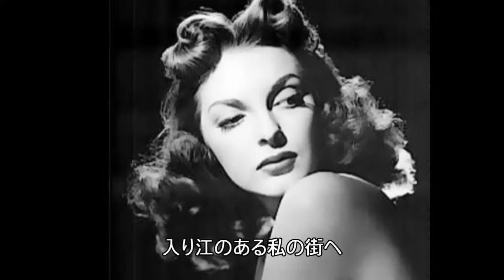想い出のサンフランシスコ [日本語訳付き] ジュリー・ロンドン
1962年、グラミー賞・最優秀レコードに輝いていたトニー・ベネットの大ヒット曲。邦題は元歌のトニー・ベネットの時だけ「霧のサンフランシスコ」と呼称し他は「思い出のサンフランシスコ」と呼ぶのが通例です。多くのアーティストにカバーされている名スタンダードナンバーですが今回はジュリーの甘く囁くようなハスキーヴォイスでお贈りします。（日本語訳はあくまでも私見です）